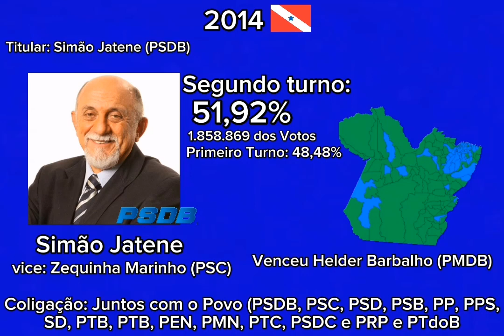Jingle de Simão Jatene de 2014 (Vem com Tudo faz) playback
jingle de Simão Jatene de 2014 versão playback